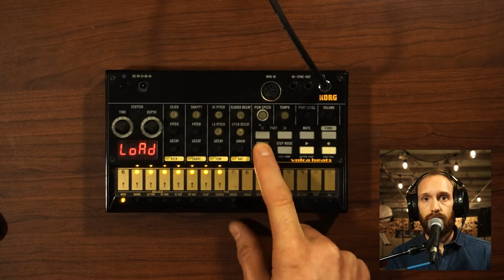Korg Volca Beats Tutorial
I made this video to teach my god son how to use the Korg Volca beats enjoy.